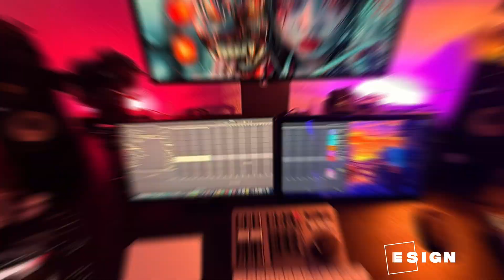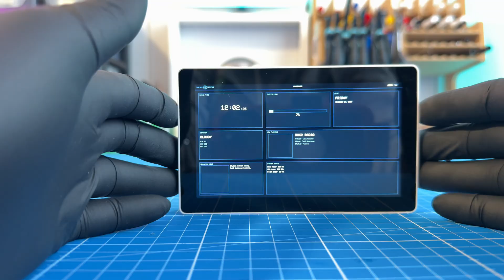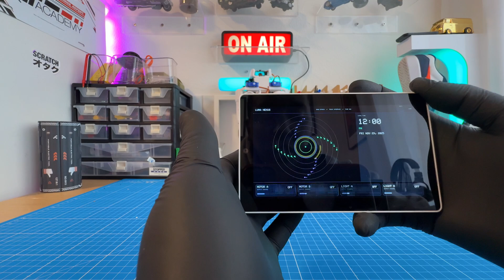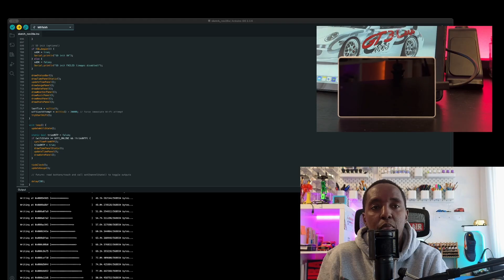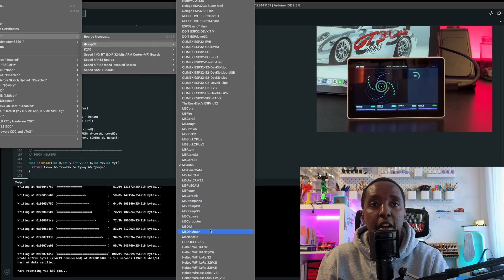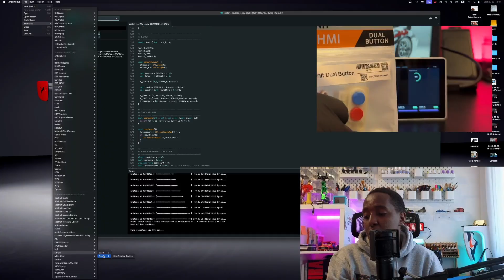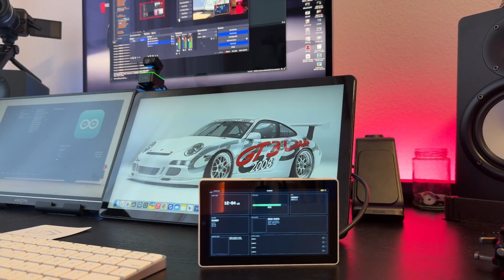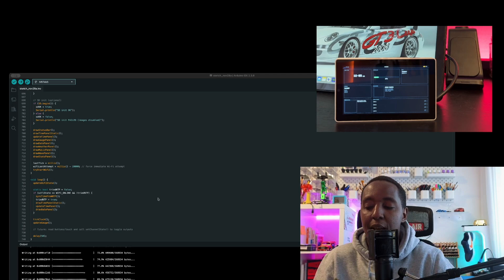M5 stack: Tab 5 User interface design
I designed some interfaces to use for the tab 5 here are some of the example. I used the arduino ide to run the code but a lot of work is still needed to make it work properly.

Ideal for smart home control, remote monitoring, industrial automation, IoT prototyping, and education and research, it provides developers and businesses with a feature-rich, extensible, and high-performance platform.

Note

Requires external power or battery (2S NP-F550 compatible removable Li-ion battery 7.4 V, 2000 mAh, 14.8 Wh).

Features

ESP32-P4 dual-core MCU
ESP32-C6 Wireless Module
Wi-Fi 6
Built-in 3D antenna/MMCX external antenna port
5-inch 720P MIPI-DSI display
GT911 Multi-Touch
SC2396 2 megapixel camera
USB-A host + USB-C OTG
RS-485 Industrial Interface
Grove/M5BUS expansion
Micro SD card slot
STAMP Expansion Pad
ES388 Audio Codec
ES7210 AEC Dual Microphone
1W speaker + 3.5mm jack
BMI270 6-axis sensor
RX8130CE real-time clock
Reset/Boot button, Power button
UNC 1/4-20 tripod fixing nut
Development Platform:
ESP-IDF
application

Smart Home Controller
Remote Monitoring System
IoT device development
Industrial Automation